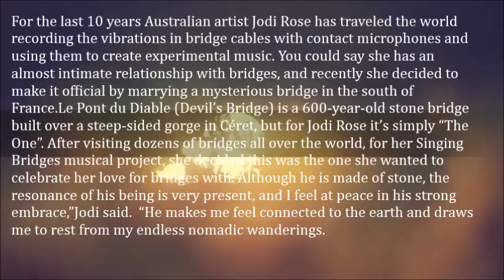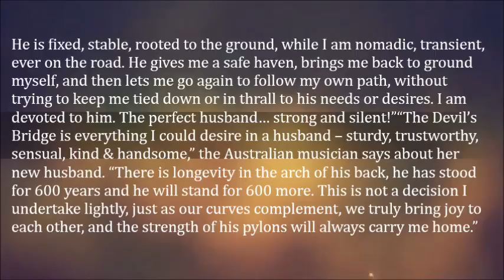Australian Woman Marries a Bridge in Southern France- Jodi Rose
For the last 10 years Australian artist Jodi Rose has traveled the world recording the vibrations in bridge cables with contact microphones and using them to create experimental music. You could say she has an almost intimate relationship with bridges, and recently she decided to make it official by marrying a mysterious bridge in the south of France.

Le Pont du Diable (Devil’s Bridge) is a 600-year-old stone bridge built over a steep-sided gorge in Céret‎, but for Jodi Rose it’s simply “The One”. After visiting dozens of bridges all over the world, for her Singing Bridges musical project, she decided this was the one she wanted to celebrate her love for bridges with. Although he is made of stone, the resonance of his being is very present, and I feel at peace in his strong embrace,”Jodi said.  “He makes me feel connected to the earth and draws me to rest from my endless nomadic wanderings. He is fixed, stable, rooted to the ground, while I am nomadic, transient, ever on the road. He gives me a safe haven, brings me back to ground myself, and then lets me go again to follow my own path, without trying to keep me tied down or in thrall to his needs or desires. I am devoted to him. The perfect husband… strong and silent!”